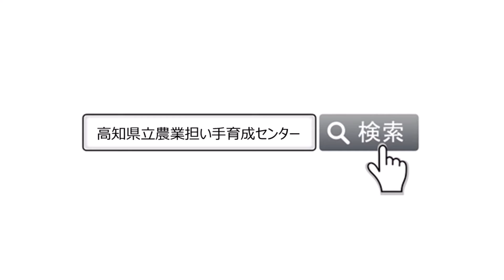農業で起業する魅力！ デジタル農業の魅力!! お伝えします。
地方だからできること！　都会でできないこと!!   農業で起業する魅力！　デジタル農業の魅力!!
地方に移住し、企業などに就職してサラリーマンとして働くことももいいけど、せっかくの地方暮らしをするのであれば、地方だからできる仕事として「農業」にチャレンジすることも考えてみませんか？